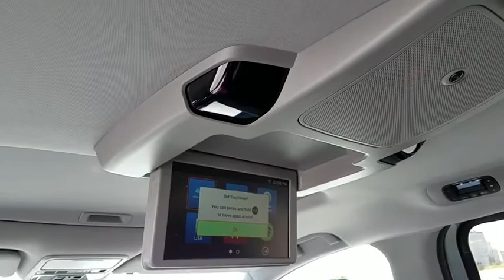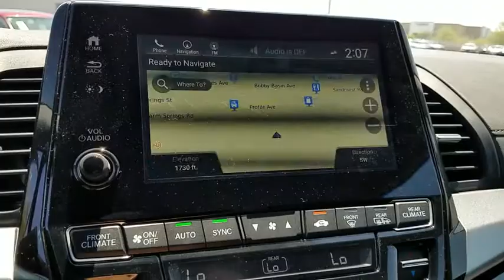2019 HONDA ODYSSEY Henderson, Las Vegas, Laughlin, St George, Flagstaff, AZ H190039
Lunar Silver Metallic [LISTING TYPE] 2019 HONDA ODYSSEY available in Henderson, Arizona at Findlay Honda Henderson. Servicing the Las Vegas, Laughlin, St George, Flagstaff, AZ area.

Sunroof, 3rd Row Seat, DVD Entertainment System, Heated Leather Seats, Navigation, Alloy Wheels. Elite trim, Lunar Silver Metallic exterior and MOCHA interior. Warranty 5 yrs/60k Miles - Drivetrain Warranty; SEE MORE!br /br /KEY FEATURES INCLUDEbr /Leather Seats, Third Row Seat, Navigation, DVD, Sunroof. Rear Spoiler, MP3 Player, Power Third Passenger Door, Rear Seat Audio Controls, Privacy Glass. Honda Elite with Lunar Silver Metallic exterior and MOCHA interior features a V6 Cylinder Engine with 280 HP at 6000 RPM*. br /br /Horsepower calculations based on trim engine configuration. Please confirm the accuracy of the included equipment by calling us prior to purchase. br /